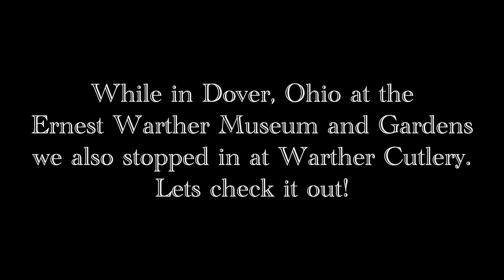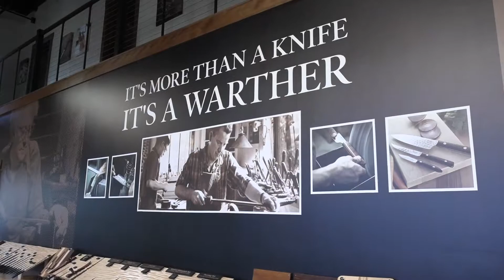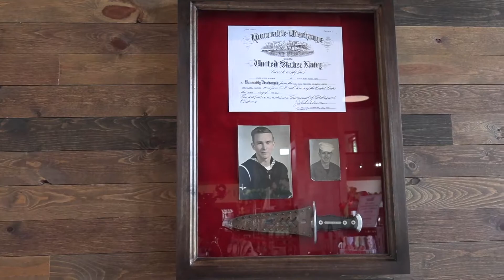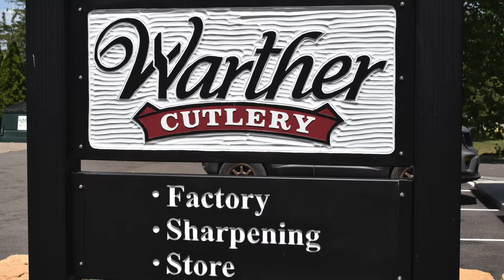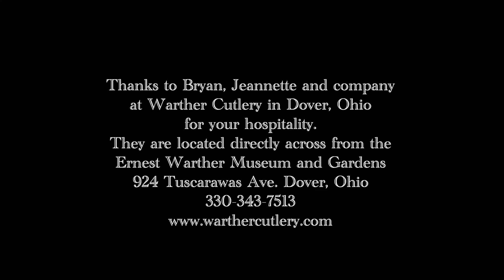A Visit To Warther Cutlery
While we were in Dover, Ohio recently to do a video feature at the Ernest Warther Museum and Gardens, we took the opportunity to stop in at Warther Cutlery as well. Ernest Warther, in addition to being a world class wood carver, was also a knife maker making many of his own carving knives. This led him to start producing kitchen cutlery renown for it's quality. The family still produces the kitchen cutlery today in a facilty adjacent to the museum. Join us for the tour!